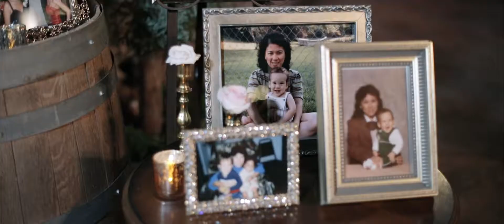Doctor & Nurse Love Story Temecula Wedding Film | Lake Oak Meadows Wedding Videographer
Amanda & Josh's highlights of their epic destination wedding that began in La Jolla, California, onto their First Look at Balboa Park in San Diego, then to their ceremony & reception at the gorgeous Lake Oak Meadows in Temecula, California.

Copyright: Ashley & Jay Films